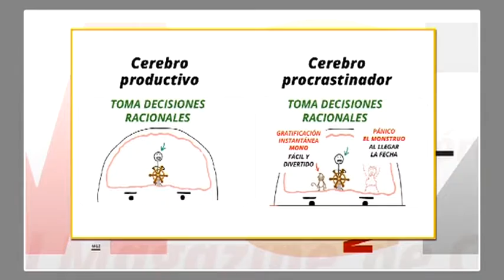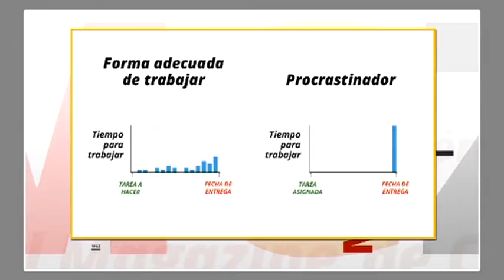Procrastinar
Del lat. Procrastinare: "diferir, aplazar"
Procrastinar consiste en dejar de hacer lo que es importante para ti ahora, para hacer tareas más fáciles y divertidas pero que no te aportan valor.